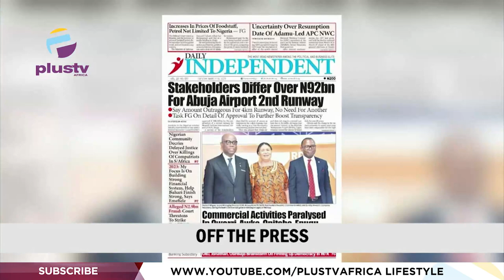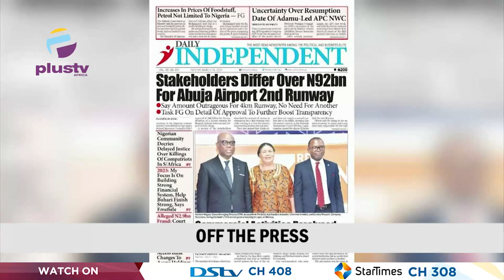Terrorist Bomb Kaduna-Abuja Train | Will Smith Punches Chris Rock At The Oscars | THE BREAKFAST